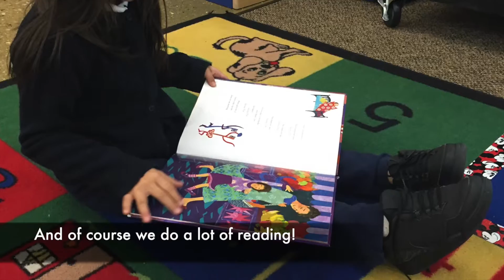BGCS: A Day in the Life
Ever wonder what Bruce-Guadalupe Community School students are up to during regular school days? Check out this video to get a glimpse into their daily lives at school!

Learn more about the United Community Center and Bruce-Guadalupe Community School